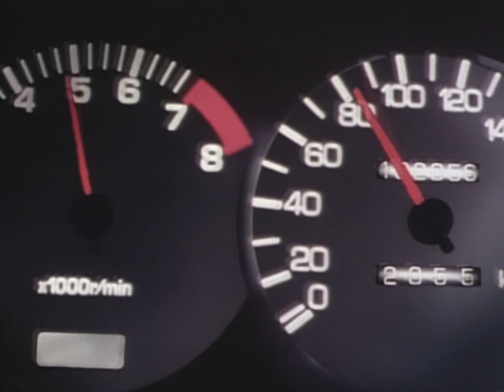(V2) Initial D First Stage Sound Files - Realization (Unreleased) (BANDLAB COVER)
THIS IS FREE TO USE WITH CREDIT.

At the time I uploaded V1, I was not aware of the extended cut of this file that was in Act 23. So, I figured I'd do it justice. JESUS CHRIST THAT GUITAR GOES HARD!